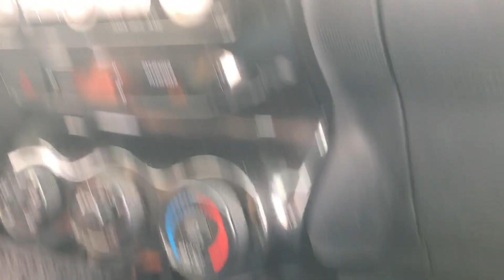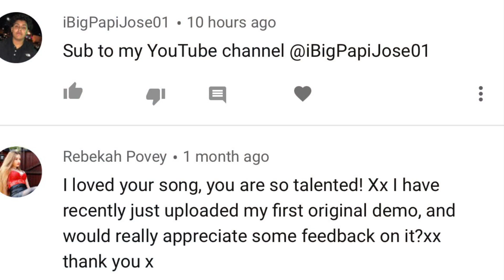First Time Learning To Drive At Sixteen! (ahhh)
Hey everyone! I hope you like this video! I'm learning to drive!

Add me on snapchat! @bluerazzy or Ella Cascino